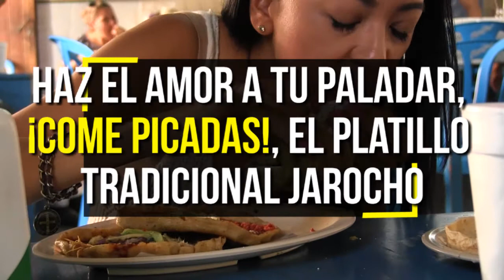"Picadas jarochas” haciendo el amor al paladar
México ama la gastronomía a base del maíz, y en Veracruz el desayuno tradicional son las picadas, también llamadas gorditas picadas en algunas partes del estado. Son una versión más grande del sope.